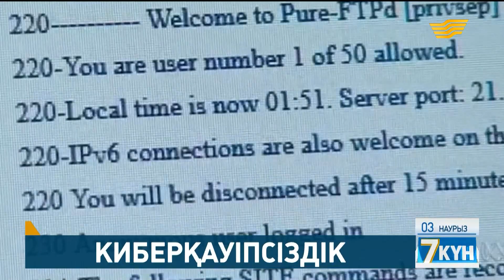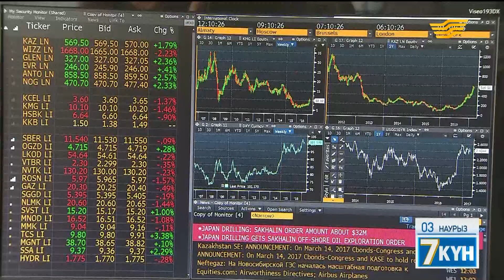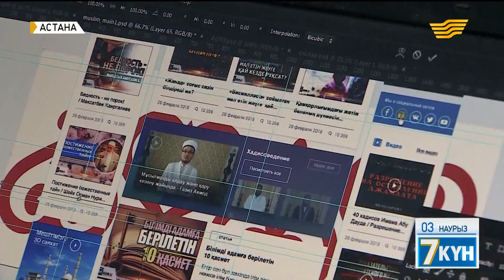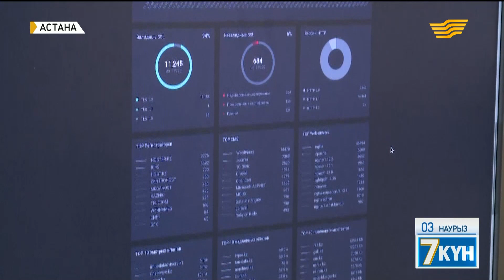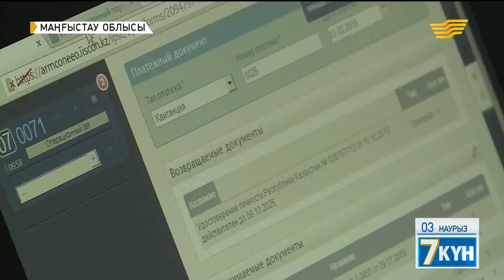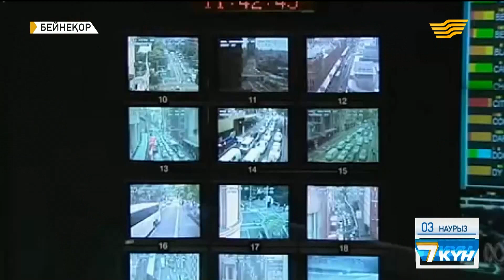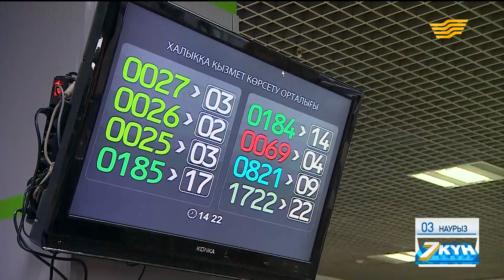Атом қаруынан да қауіпті – кибершабуыл